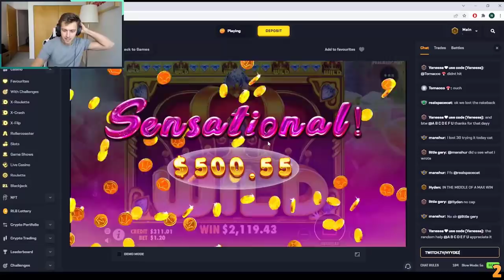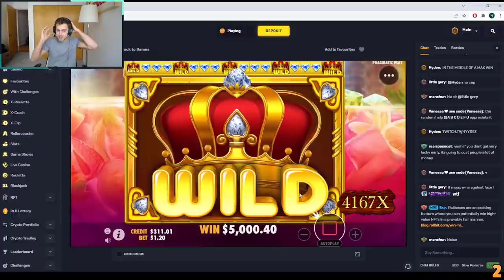TOP 5 RECORD WINS OF THE WEEK ★ AMAZING EPIC FULL SCREEN WILD ON JUICY FRUITS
00:00 Intro
00:20 Wild West Gold (Pragmatic Play)
04:51 Royal Potato (Print Studios)
08:21 Wanted Dead or a Wild (Hacksaw Gaming)
09:43 Juicy Fruits (Pragmatic Play)
13:08 Stack 'Em (Hacksaw Gaming)

1. Don't think of gambling as a way to make money
2. Only gamble with money you can afford to lose
3. Set a money limit in advance
4. Set a time limit in advance
5. Never chase your losses